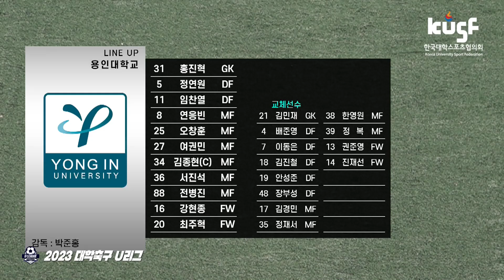[하이라이트] 2023 대학축구 U리그 왕중왕전 11월 8일 용인대 vs 단국대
[2023 KUSF 대학축구 U리그 왕중왕전 하이라이트]
2023년 11월 8일 용인대 vs 단국대
대학스포츠의 모든 것! 쿠스프와 함께해요!!